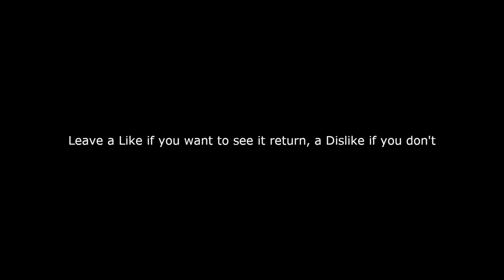This happens when you play ASSAULT on Grind ! Battlefield 5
The assault class has some of the best weapons in the game, so i thought i'll try them out on Grind. Watch what happens when an aggressive assault player plays on a flank friendly game mode. Enjoy!

Leave a rating on the video & comment your first thoughts.

Join me on Twitter: @GreensightGamer